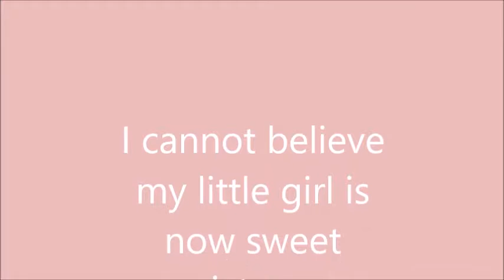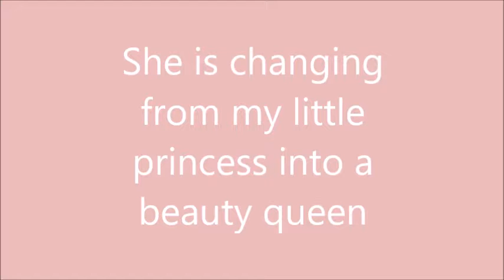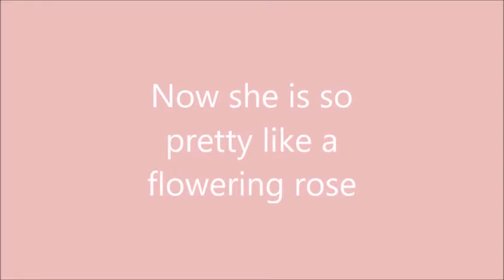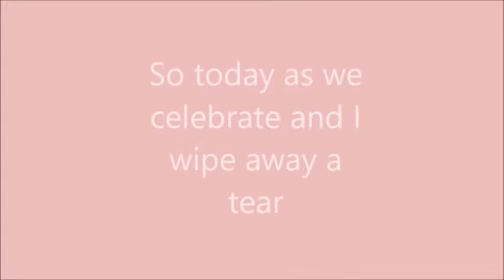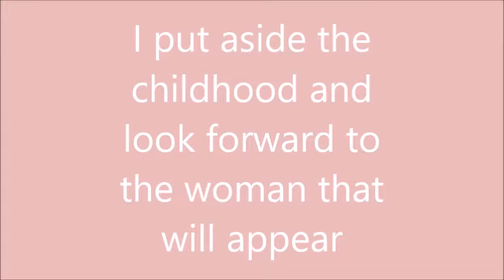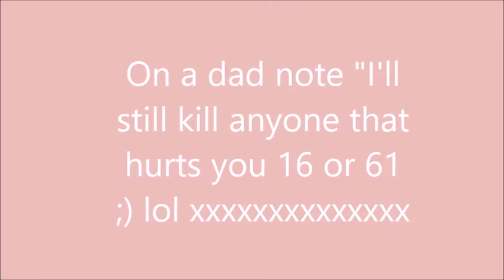Video for my daughters 16th Birthday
A mix of videos for fun or advice purposes, mainly for fun ;)